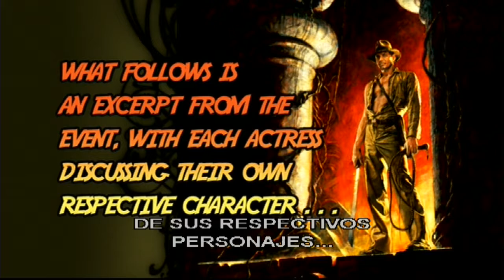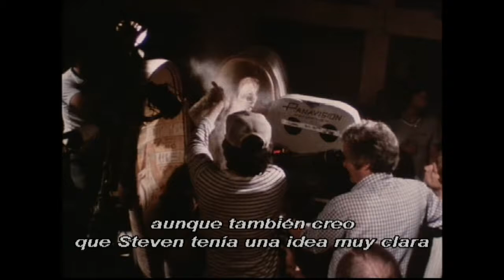Las mujeres de Indy (subtitulado)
Extraído del DVD de Indiana Jones y la última cruzada